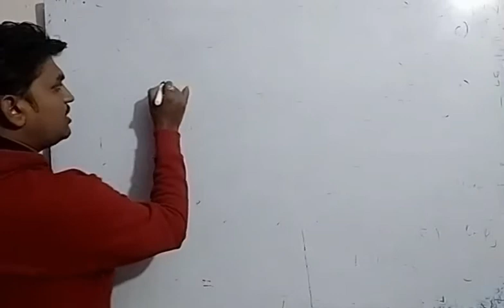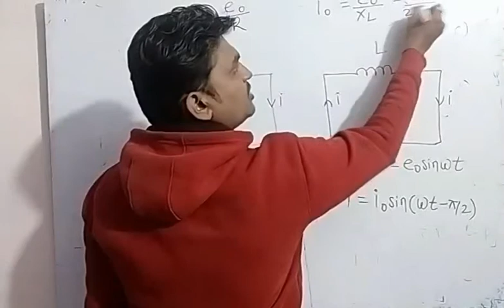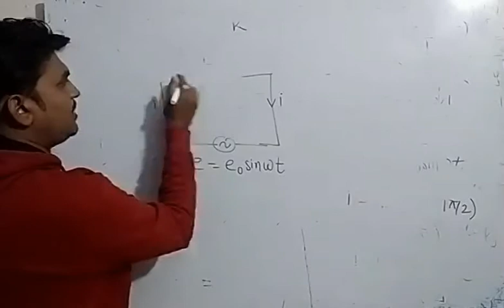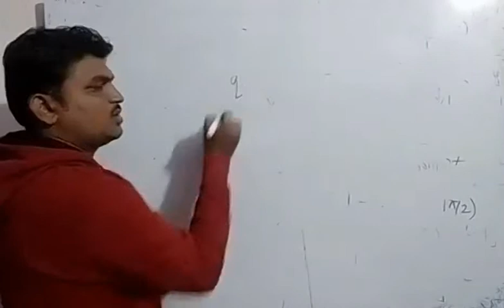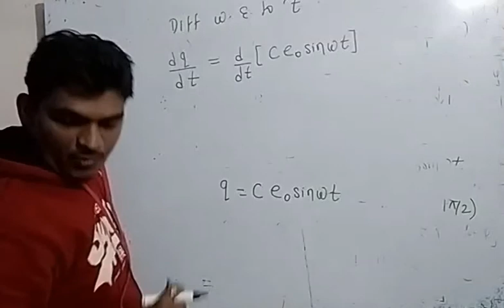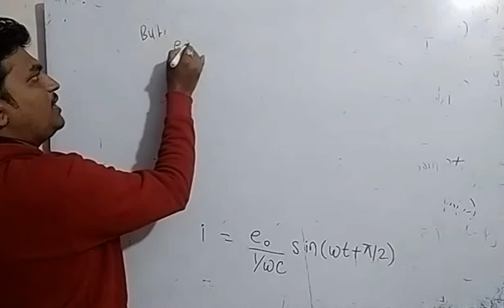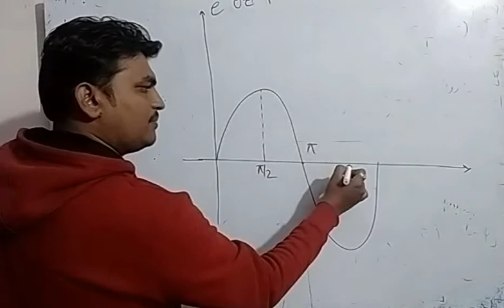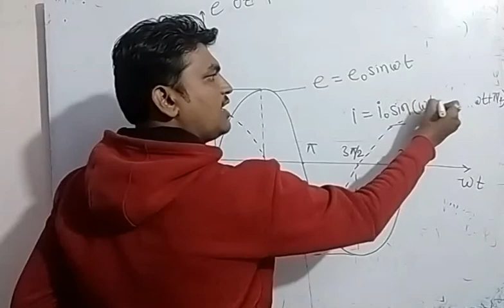Physics || AC Circuit Part 8 Derivation of Capacitance || HSC Board || Class 12th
Topic- Derivation of Capacitance

Ultimate Coaching Classes

PRITAM MANWAR